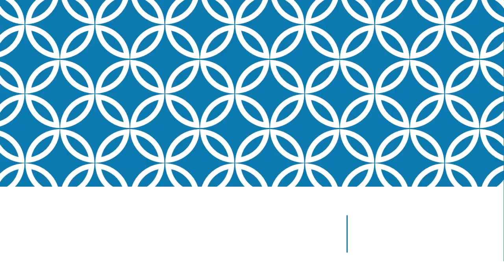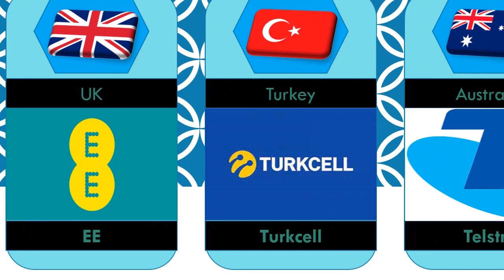Sim Cards Form Different Countries |World Comparison